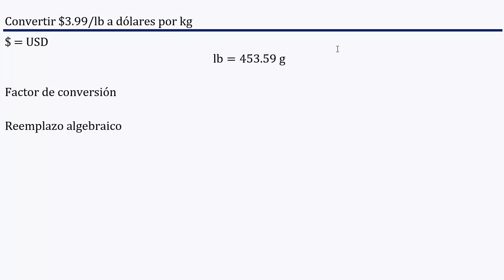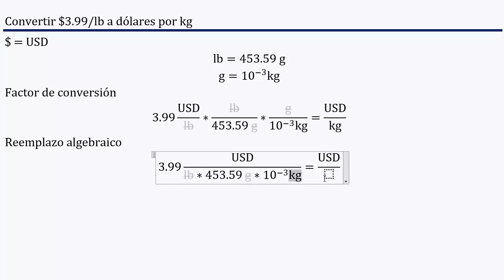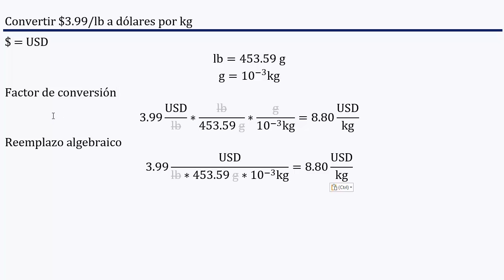Convertir $3.99 /𝐥𝐛 a $/𝐤𝐠 𝐅𝐚𝐜𝐭𝐨𝐫 𝐝𝐞 𝐂𝐨𝐧𝐯𝐞𝐫𝐬𝐢ó𝐧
Convertir $3.99/lb a dólares por kg || 🎓 Unidades y medidas
👉 𝑬𝒏𝒖𝒏𝒄𝒊𝒂𝒅𝒐: Convertir $3.99/lb a dólares por kg

👉 𝐒𝐨𝐥𝐮𝐜𝐢ó𝐧: 8.80 USD / kg